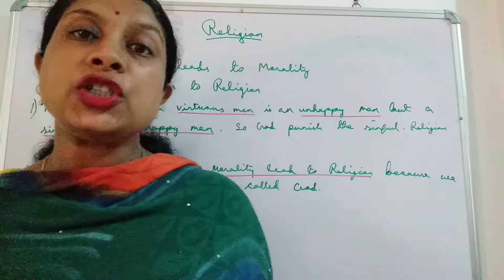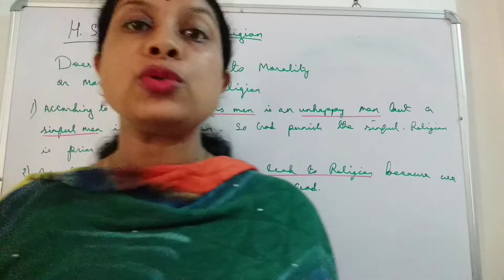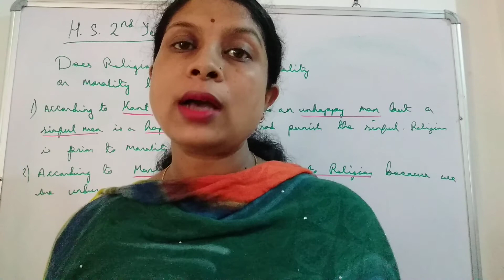H. S. 2nd year, lecture no 85, chapter- Religion